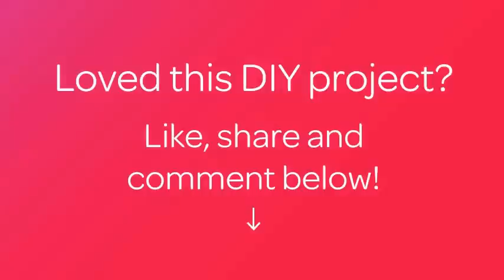How To Make A Cool Book Jacket - DIY Crafts Tutorial - Guidecentral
About this DIY project:
- Title: Make a Cool Book Jacket

Supplies:
- Cowhide
- Wax Cord
- Stain
- Template
- Elastomeric Adhesive
- Utility knife
- Wooden Hammer
- Fork